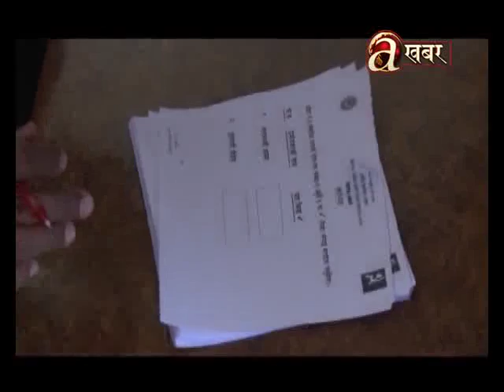Off The Beat - 09.02.'18